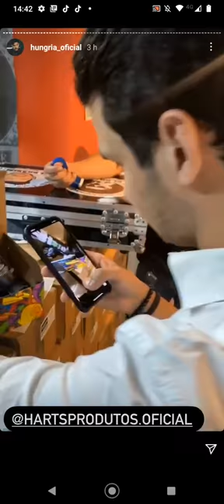Hungria responde GOG, querendo conversar pessoalmente